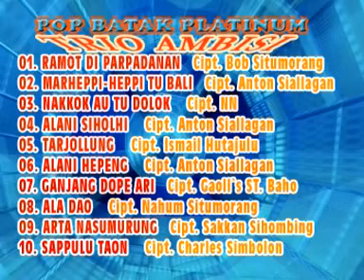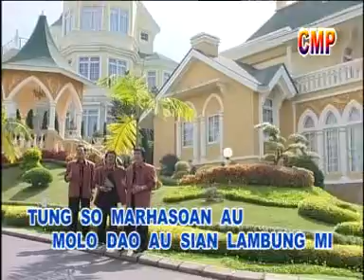Ramot Di Parpadanan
Rohakhi sai tong do tuho hasianku. @@